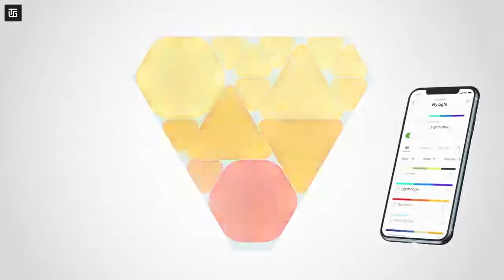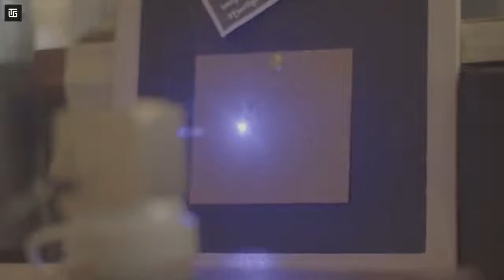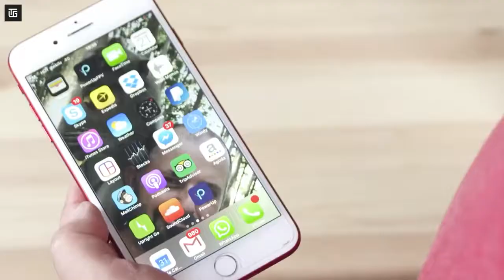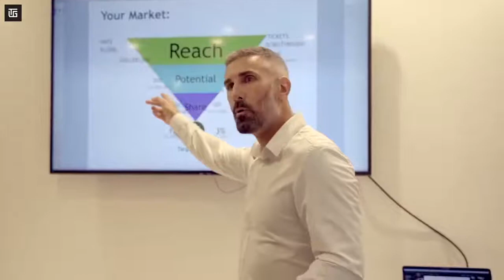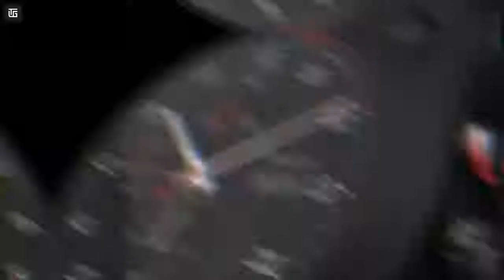#33 10 Cool Gadgets on Amazon Flipkart top tech products 2021 Under Rs100,Rs500,Rs10k